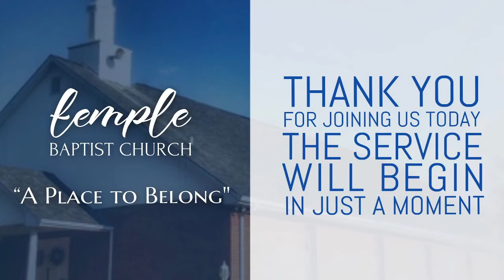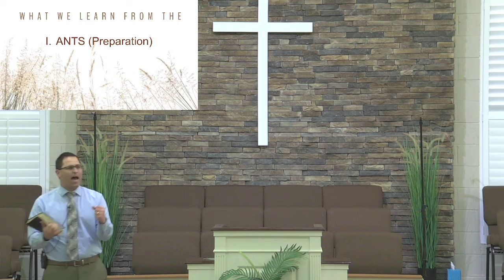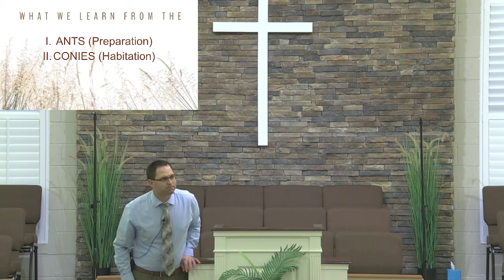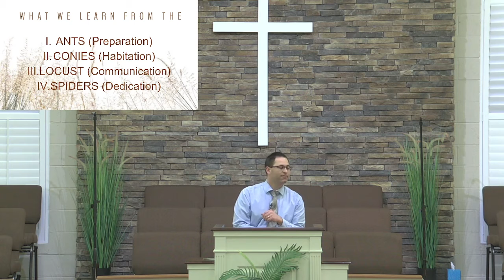Wednesday Evening Service, August 04, 2021